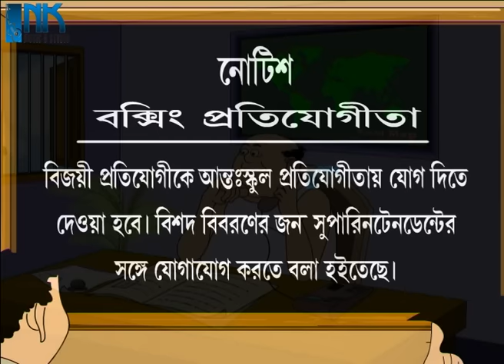Bengali Stories for Kids | বজ্রনুলো প্রতিযোগীতা | Bangla Cartoon | Rupkothar Golpo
"Bajronulo Pratijogita" shows the boxing competition of Keltu.

Nonte Fonte is a Bengali comic-strip creation of Narayan Debnath which originally was serialized for the children's monthly magazine Kishore Bharati. The stories featuring in the comic strips focusses on the trivial lives of the title characters, Nonte and Phonte, along with a school-senior, Keltuda, and their Hostel Superintendent. The comics have appeared in book form and have been recreated since 2003 in colour. Enjoy this fun-filled cult classic serial.

Show: Nonte Fonte
Story: Bajronulo Pratijogita
Production: Ssooftoons
Copyright: NK Music & Studio Pvt. Ltd.
Writer: Narayan Debnath